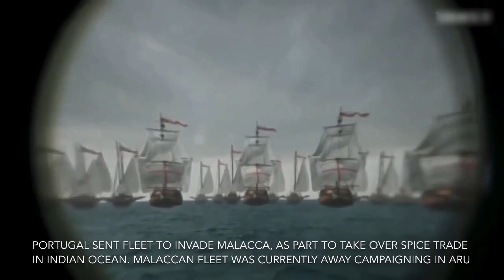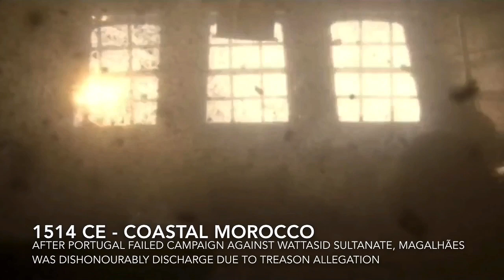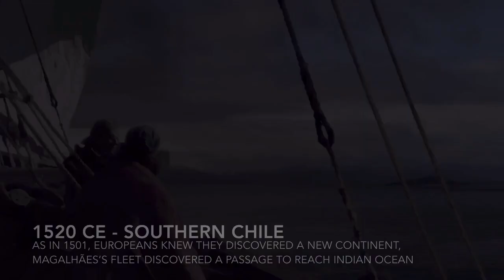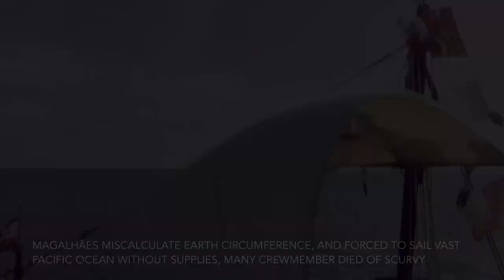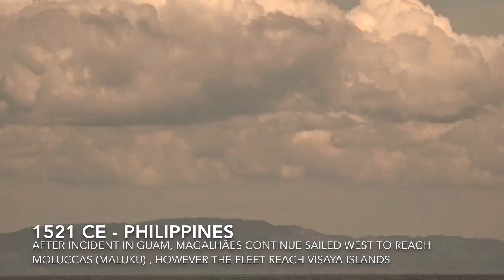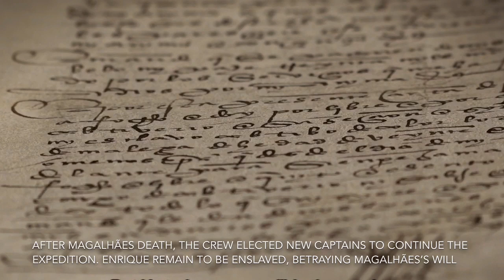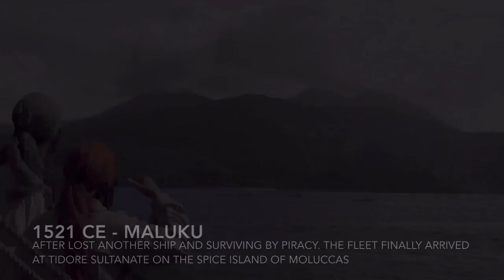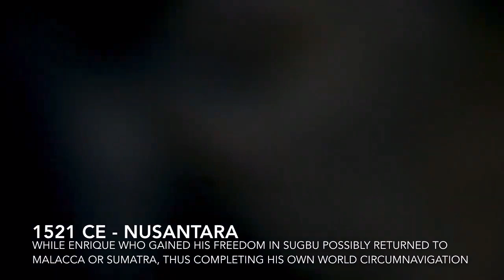Elcano-Magellan Circumnavigation (Henry of Malacca)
In the height of the Spice race in 16th century between iberian power of Portugal and Castile (Spain), Holy Roman Emperor Charles V as king of Castile accepted Portuguese Ferdinand Magellan (Fernão de Magalhães) proposal to find western route to the spice islands of Molucca (Maluku, Indonesia).
Magellan was in charge of Castilian ('Spanish')  'Armada de Molucca' consisted of five ship with 270 crew hailed from castile, portugal, basque, venezia and asia. A malay called Henry (Enrique) of Malacca, was enslaved by Magellan during the conquest of Malay Sultanate of Malacca back in 1511 and acted as interpreter when the fleet reach its destination. After a journey of 3 years and 1 month started at September 1519 and ended in September 1522. The 18 survivors, led by Basque captain, Juan Sebastián Elcano, of Victoria ship became the first recorded people to circumnavigate the globe in a single expedition. Magellan himself never completed the journey as he was killed by Datu Lapu-Lapu off Mactan island on 27 April 1521.

clip taken from :
Puteri Gunung Ledang (2004)
The Spice Trail, Nutmeg and Cloves (2011)
Terra X - Magellans Reise um die Erde (2020)
Imperium - Wettlauf nach Ostindien (2009)
Henry of Malacca - A Malay and Magellan (2016)
Lupang Hinirang - Philipine national anthem GMA 7 (2010)
Elizabeth: The Golden Age (2007)
Carlos, Rey Emperador (2015)
Conquistadores: Adventvm (2017)
1492: Conquest of Paradise (1992)
Raja Haji Fisabilillah (2016)
Takhta 3 Ratu (2014)
Hikayat Merong Mahawangsa (2011)
Muhteşem Yüzyıl (2012)
El Dorado (1988)
Marco Polo (2016)
Black Sails (2014)
Freibeuter der Meere: Die Korsaren (2019)
Mankind: The Story of All of Us (2012)
Hernán (2019)
The Bounty (1984)
Assassin's Creed (2016)
Ho'omau (2015)
Rambo IV (2008)
ปืนใหญ่จอมสลัด (2008)
กบฎท้าวศรีสุดาจันทร์ (2005)
อุโมงค์ผาเมือง (2011)
راه آبی ابريشم  -2011 (Maritime Silk Road)